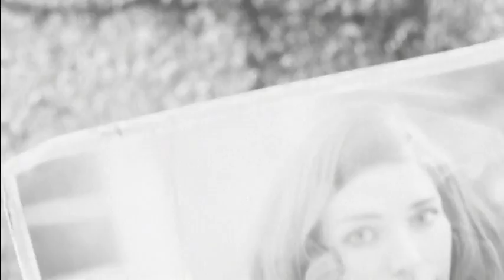Fallout 4 Playthrough Gameplay #1 Escape Vault 111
Sorry for low volume in game. Will change it asap before next episode.